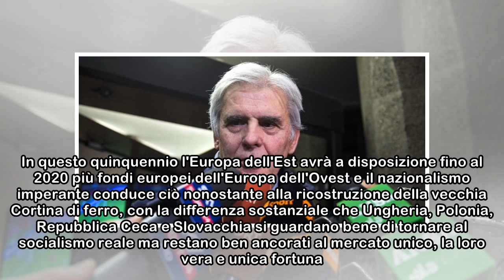Con Orban rinasce una cortina di ferro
In questa Europa a due velocità è facile essere sovranisti con i soldi e i fondi comunitari degli altri. L'Ungheria che festeggia il quarto mandato di Viktor Orban è la stessa che dal 2015 ha chiuso l...